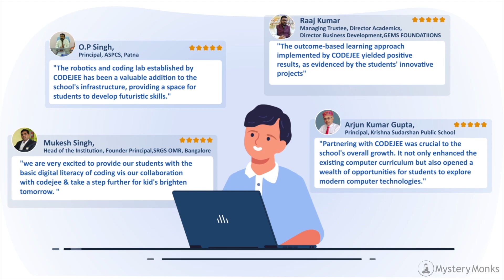Explainer Video Ad Showcasing CodeJee, A Online Coding Platform Providing Online Lessons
CodeJee offers live interactive coding and robotic classes which are important for the future workforce. Are you ready to transform your students into innovative thinkers? Sign up to learn more about coding and robotics now!🤖🌐

This explainer video takes a proactive approach by asking frequent questions before answering and explaining at the same time. It is a well composed explainer video complemented with a very smooth and professional narration with fun animation which are relevant to the educational theme. It will for sure capture the attention of the audience.